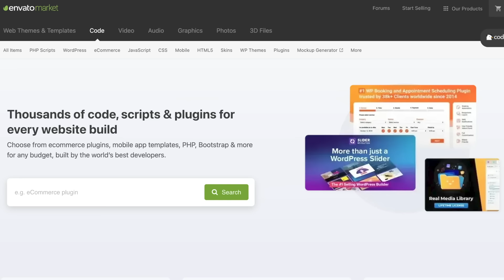The Easiest Way To Build Backlinks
The Easiest Way To Build Backlinks. Look, backlinks don't have to be hard to build. Everyone says, "Write amazing content you're going to get links." You know what? If you write the content, don't promote it. No one's going to see it. No one's going to link to it. Even if you promote it, it's still hard to get links. People used to be willing to link way more back in the day than they are now.

So, one way that a lot of people will build links, and this isn't my favorite way but I'm going to actually mention two ways. I'm going to break down the second easiest way and then I'm going to break down the easiest way.

The second easiest way to build links is using the backlink opportunity report in Ubersuggest. So when you go to Ubersuggest, you put in your domain name, and you put in three of your competitors, it'll show you everyone who links to your competitors but does not link to you. Think of it this way, "If someone links to one of your competitors will they link to you?" Maybe. They may like your competition, not you.

Look, if someone is willing to link to not one, not two, but three of your competitors. The chances are they'll link to you because they're not loyal to any competitors. So, with the backlink opportunity report issues you the exact pages, people are linking to your competitors, and if someone's linking to three of your competitors, and you see the exact pages you would just want to create a better version of those pages, email them, chances are they'll be willing to swap out the link. Not everyone will, but a good chance.

Now, that's not the easiest way I've built links but that is my second favorite way. Now my favorite way of building links. All right. Have you ever seen That's a tool. It's a tool on SEO, and it helps you get more traffic. It's a free tool. There's also a paid version but you can do a lot of stuff for free.

Well, a lot of my competitors charge for you can do for free. So here's what's cool about it. If you release enough stuff for free in a tool that people are used to paying for, whether it's $5, or $10, or a hundred dollars, people link to that. Why? Because it's easy. People love linking to stuff that's easy and cheap, right? Or free. Why would you pay $5 when you can pay zero?

So if it's easy for them they don't have to swipe a credit card, they don't have to pay, There's no user registration, They're much more likely to link to it. that Ubersuggest tool has over 10,000 backlinks. So how do you build a tool if you don't have tons of money? Well, you can use sites like CodeCanyon, and at CodeCanyon, you can find tools on almost every industry. Pay maybe $10, $20, $30, white label it, pop it on your website, over time it helps you build links.

Even if you suck at promoting it, believe it or not, I learned that one the hard way. That's why I love tools so much. Or you can just go Google for like free, you know, SEO tool. Free white label, you know, real estate tool, and then just pop them on your website. And then over time, it'll start generating you backlinks. That's how you build links in the easiest way. It's a long term approach, works super well.

I don't recommend that you stop writing content or stop doing any of the other link building approaches but you should just pop up the tool on your website, and just give it time and you'll build links plus do what you're already doing, and that everyone else is talking about.

When you combine both of them, that's how you start beating your competition when it comes to building backlinks and out ranking them.